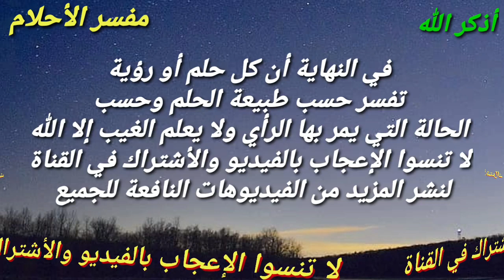أفضل خمسة أحلام تبشر بإقتراب الرزق والمال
هذا الفيديو يتحدث عن أفضل رؤي  تبشر بقرب المال و الفرج والعوض من الله وزوال الهم اي كانت حالتك سواء فتاة عزباء او امراة متزوجه أو مطلقه أو رجل